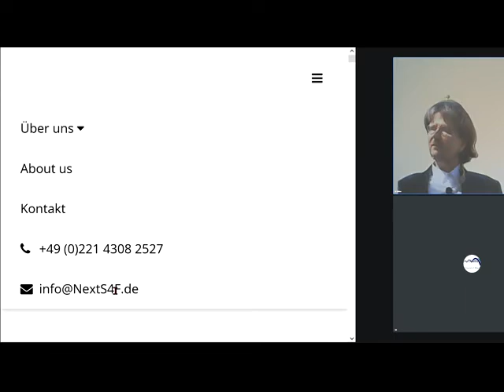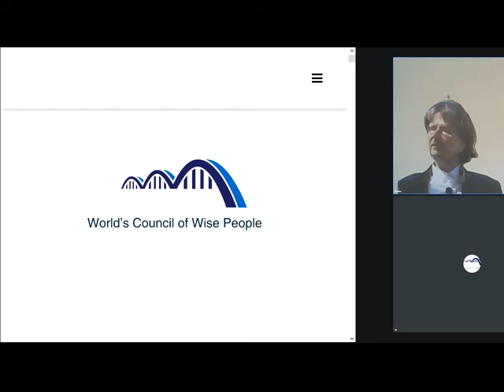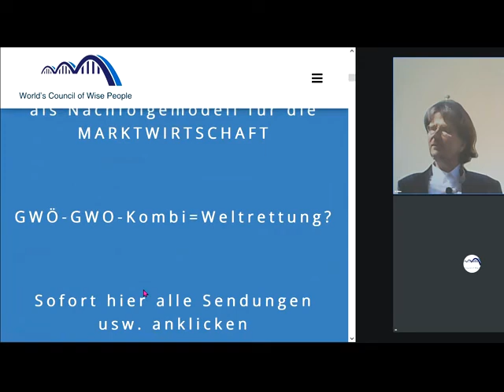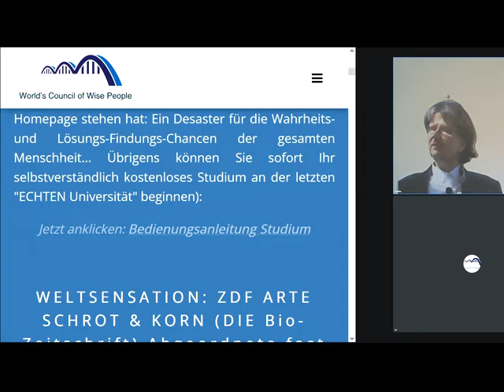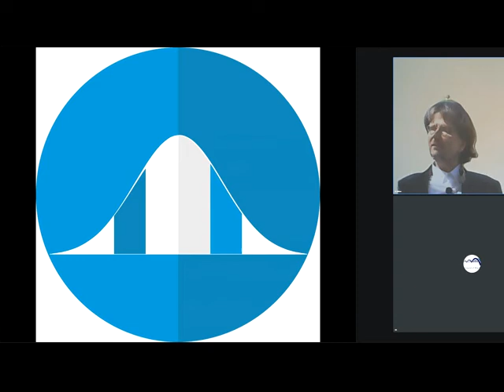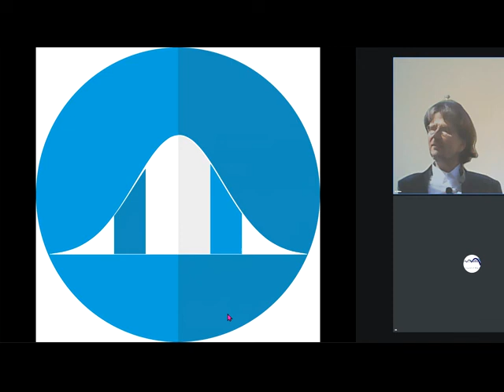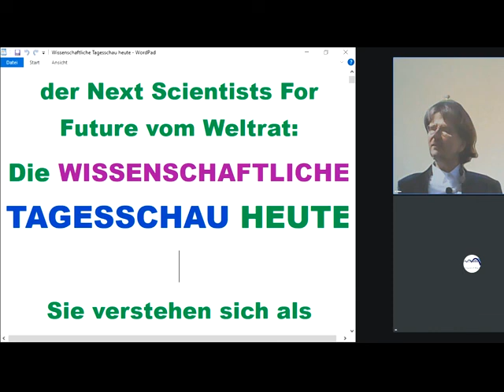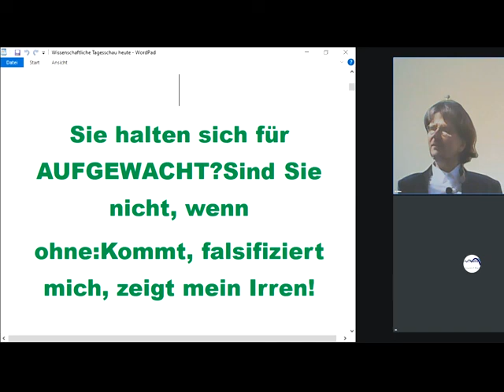Sie versuchen sich, Ihrer Gesundheit oder der WeltGutes zu tun? Schaffen Sie nicht, da Sie IRREN!!!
1068 Rechts unten rundliches Ding anklicken, Wiedergabegeschwindigkeit erhöhen, bei Ruckeln Qualität absenken 144p - Studieren an der letzten ECHTEN Universität Gemeinwohl-Ökonomie Christian Felber GWÖ und/oder GWO GemeinwohlWirtschaftsOrdnung der vom Weltrat + PDG Partei des Gemeinwohls ERSTE Gemeinwohlwirtschafts-Partei der Erde + Gemeinwohl-Gemeinschaft KölnSüd -Sofort mitdiskutieren/mitmachen/ mitl(i)eben siehe Linkliste weiter unten! Unser ganzes Fernsehprogramm: Siehe die PLAYLISTS! Gemeinwohlwirtschaft statt Marktwirtschaft / Kapitalismus MrMarxismo NEW WEF Wirtschaftsforum Davos Weltwirtschaftsforum Davos NEW World Economic Forum

andreas popp
wirtschaftskrise 2021
ernst wolff
max otte
mr dax
inflation 2021
florian homm
daniel stelter
michael mross
eva herman
inflation
börse
dirk pohlmann
finanzcrash
enteignung in deutschland
alice weidel
weltwirtschaftskrise 2021
norbert bolz
roland tichy
geldentwertung 2021
hyperinflation 2021
the great reset dirk müller
friedrich weik
mross michael
markus haintz
herman & popp
herman und popp
horst lüning
bodo schäfer
great reset
mission money
andreas beck
markus lanz
clemens fuest
raffelhüschen
der große reset
Impfung
ernst wolf
finanznews
krisenvorsorge
pleite
dax analyse
dirk müller corona
werner
christian lindner
dirk müller fonds
heiner flassbeck
liebscher und bracht übungen
eva hermann